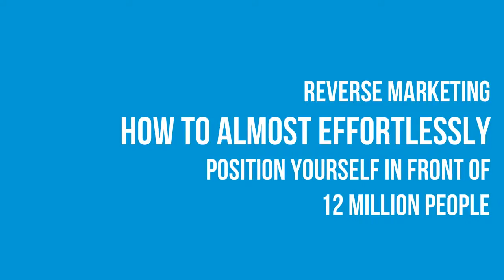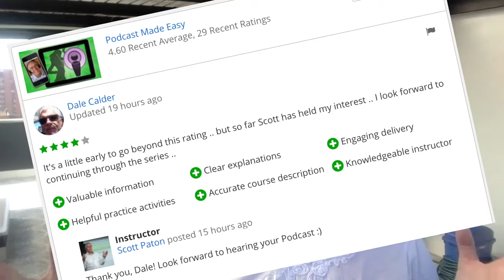Reverse Marketing Reverses Downward Sales Trends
Contact Gordon So, , to learn more about Reverse Marketing and how to attend our one day intensive in Toronto on January 10th, 2017.

Learn to Podcast FREE:
The popular Power Podcasters Course.

Start Podcasting Today!